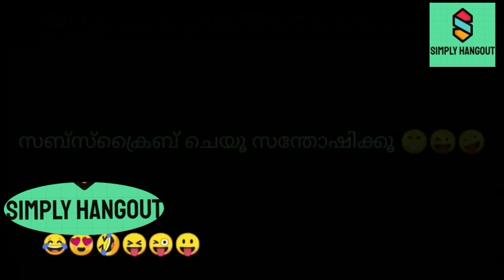ചേച്ചി വേറെ മൂഡിലാണ് I Rithu Kuttan Romance I Bigg Boss Malayalam Troll Video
Bigboss malayalam troll

bigg boss malayalam season 3 time,
bigg boss malayalam season 3 latest,
bigg boss malayalam season 3 list,
bigg boss malayalam season 3 latest promo,
bigg boss malayalam season 3 location,
bigg boss malayalam season 3 shooting location,
bigg boss malayalam season 3 song,
bigg boss malayalam season 3 whatsapp status,
bigg boss malayalam season 3 tamil,
bigg boss malayalam season 3 tovino,
bigg boss malayalam season 3 teaser,
malayalam bigg boss season 3 title winner,
bigg boss malayalam season 3 update,
bigg boss season 3 malayalam promo updates,
bigg boss season 3 malayalam latest updates,
bigg boss malayalam season 3 wikipedia,
bigg boss malayalam season 3 watch online,
asianet

Song Positive Rock
Artist HOOKSOUNDS
Licensed to YouTube by HAAWK for a 3rd Party (on behalf of Hooksounds); HAAWK Publishing, and 3 music rights societies